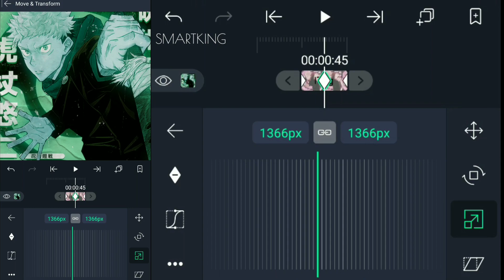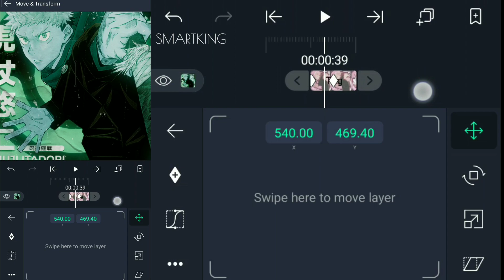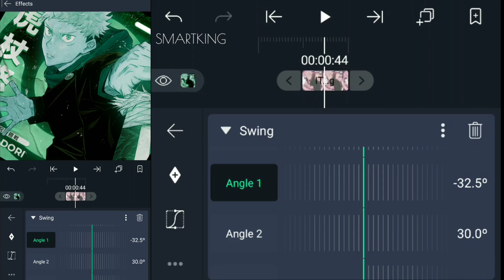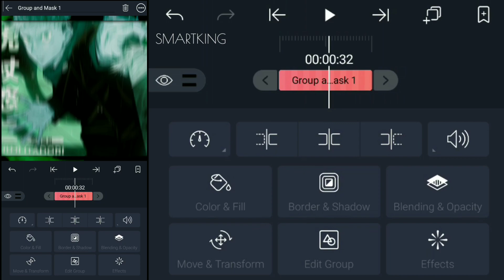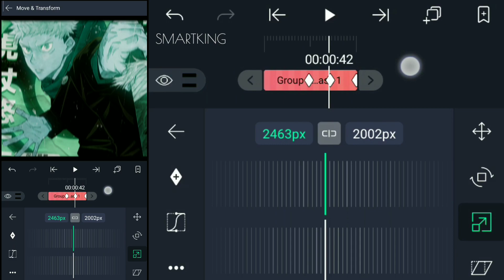Zoom Shake Tutorial | Alight Motion Tutorial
smooth zoom shake transition | alight motion tutorial

For Alight Motion beginners check these out!

program : alightmotion 3.6.1

neffex - careless

And always Peace Out ❤
⏏smartking⏏